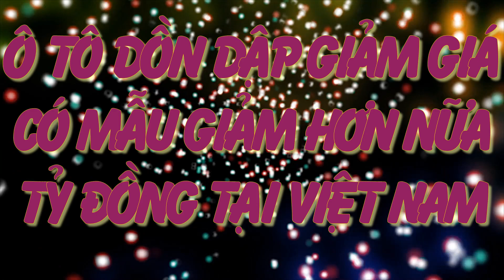Ô tô dồn dập giảm giá "sập sàn", có mẫu giảm tới nửa tỷ đồng,cơ hội tốt nhất cho người mua xe_360 xe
Xe 360_Các hãng ô tô chạy đua nước rút để đẩy mạnh doanh số bán xe, giải quyết hàng tồn chuẩn bị cho kế hoạch ra phiên bản mới khiến hàng loạt mẫu xe giảm giá mạnh, có mẫu giảm "sập sàn" lên đến hơn nửa tỷ đồng.